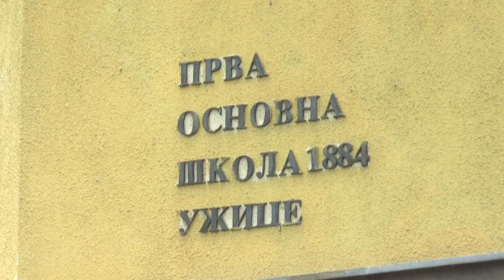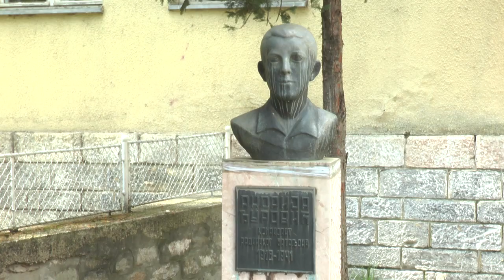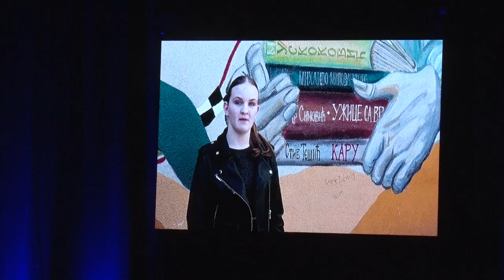UŽICE 01.04.2024. Obeležena tri velika jubileja Prve osnovne škole Kralja Petra II u Užicu